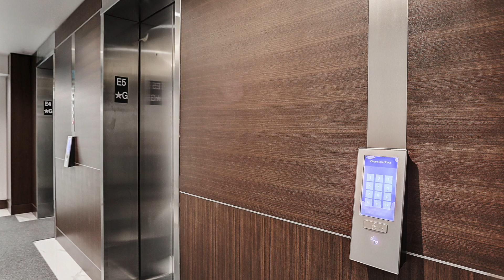85 McMahon Dr, Unit 2102, North York, ON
85 McMahon Dr, Unit 2102, North York, ON